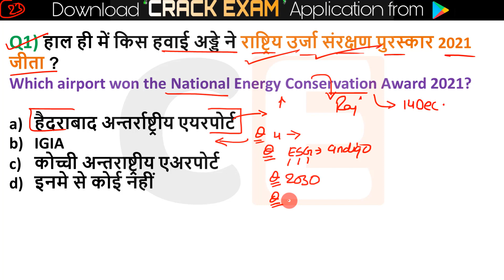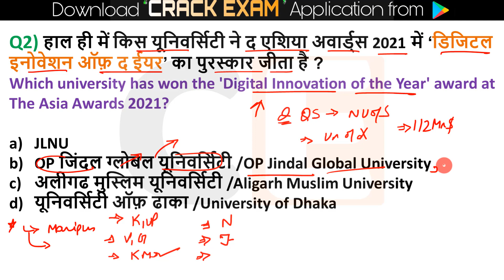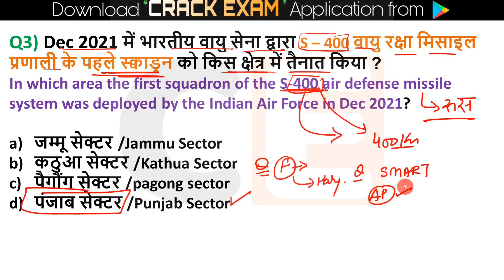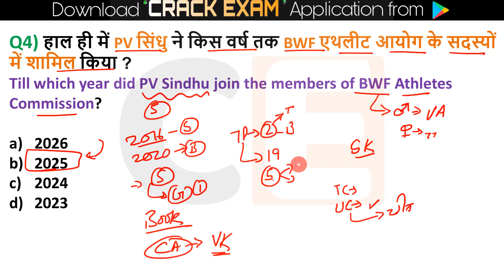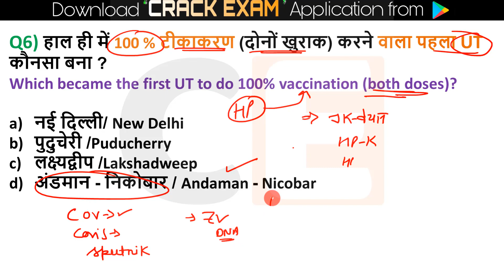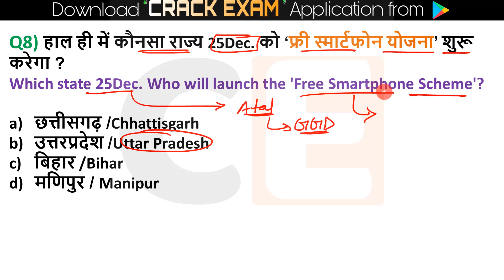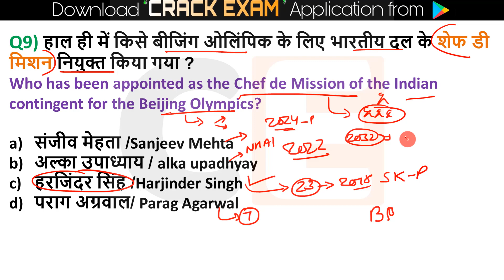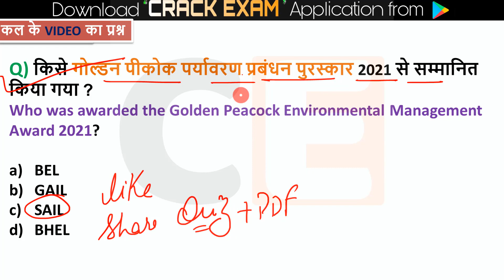23 Dec 2021 Current Affairs Daily ,Today Current Affairs SSC, Group D, State Exam ,patwari,BankExam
Current Affairs 23 Dec 2021 Current Affairs Daily ,Today Current Affairs SSC, Bank , Group D, NTPC , State Exams

📢 For Quiz : 👇
Topic Wise Current Affairs : 👇
       👇 :Jan to June 2021:👇

💎💎💎💎💎💎💎💎💎💎💎💎💎💎💎💎💎💎💎Next Exam 23 Dec 2021 Current Affairs , current affairs today in hindi Next exam current affairs